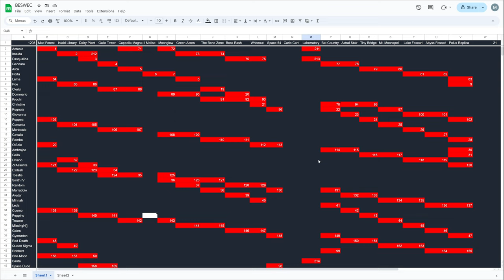Vampire Survivors New Update: New Character: Santa's Labboratory Secrets in BESWEC 143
Santa Ladonna's gonna be showing off the new secrets in her Labboratory as she returns to it in Vampire Survivors BESWEC 143.  Santa's one of the two new characters on the new stage in Vampire Survivors New Update promising AAAA gameplay and it shows.  Back to wave 1 here which means it's full power ahead.

If 4K isn't up with the video well youtube really didn't like the video for some reason.

00:00 Hyper Laborratory with Santa Ladona
29:16 BESWEC Check-off.  214 Down, 1298 to Go
29:50 Outro Thumbnail